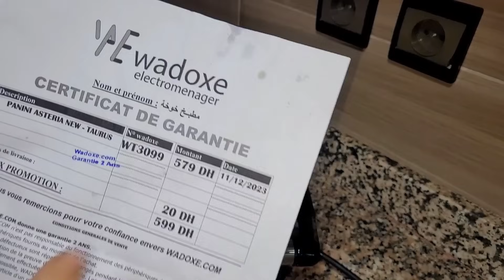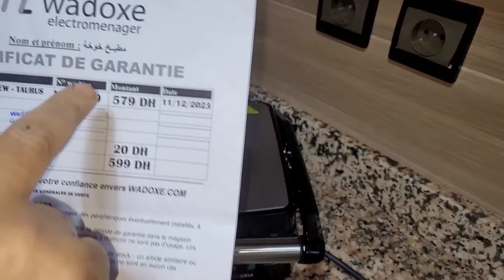شاركت معاكم نهاري ومنين كنتقدا حوايج لبال👌همزة راس عام بانيني رائعة 3x1وبتمن مناسب سندويتش اقتصادي😋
مطبخ خوخة قناة مغربية كنشارككم روتيناتي و وصفاتي